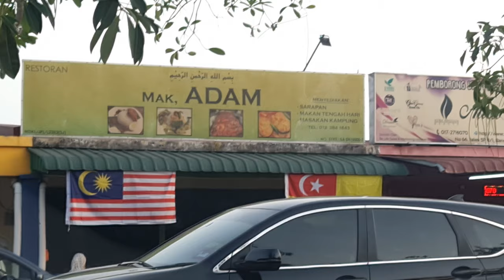vlog #36 - NASI DAGANG selepas tol!!!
Last week, gerai Nasi Dagang Suhaimi tutup, cuti sebab Awal Muharram. So, hari ni, sekali lagi saya cuba "terjah" ke gerai beliau.

Sekiranya anda ingin mencari nasi dagang Terengganu yang original dan sedap, taip di ruangan komen. Saya akan share location gerai tersebut.